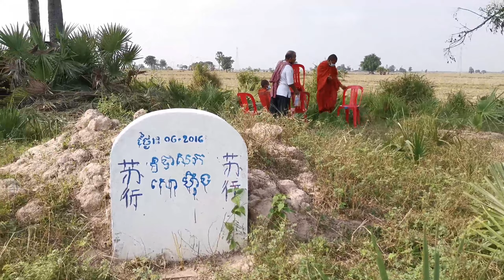The Tragic Funeral of Sor Kimheang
My bad day as my sister in-law pass away and my big lost in my family. She is very good wife and good sister good daughter. Mrs. Sor Kimheang (អ្នកស្រី សោ គឹមហៀង)
*សោ គឹមហៀង ហៅសុខជា
so regret to lost my best member in family. This is the Funeral Video and Goodbye Wold! May Her Rest In Peace_My Big Lost Sister in law so sadness!!